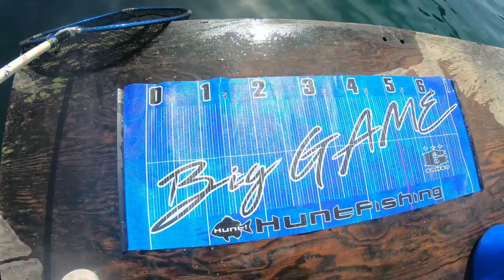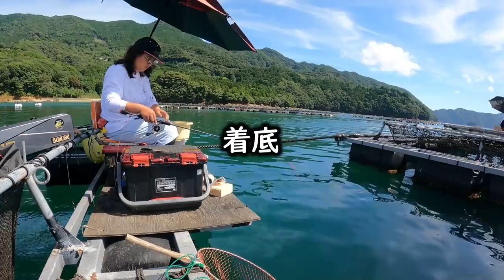さっちゃん奮闘記 #5 堤防での修行を岩本渡船にぶつけてみた